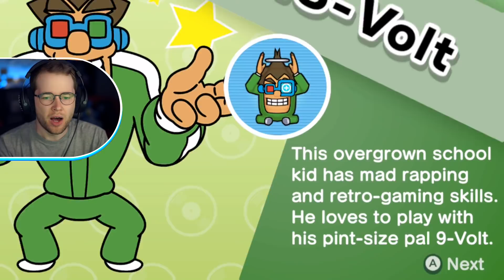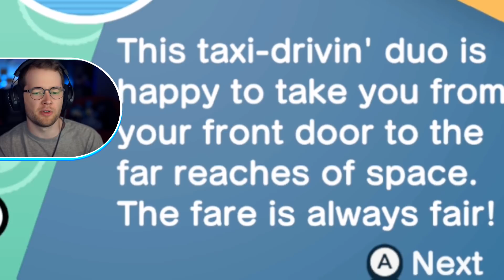STUCK INSIDE A VIDEO GAME with a stupid nose..